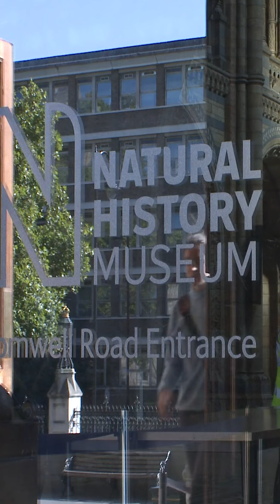TecPlus:ArabiaSaudita albergará los primeros juegos olímpicos eSports 2025 | América Televisión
Hoy en TecPlus. ArabiaSaudita albergará los primeros juegos olímpicos eSports 2025. Subasta de dinosaurio bate récord con $44,6 millones de dólares. Descubren nueva especie de pez en la Amazonía. La NASA confirma que la Luna tiene túneles donde antes había lava.